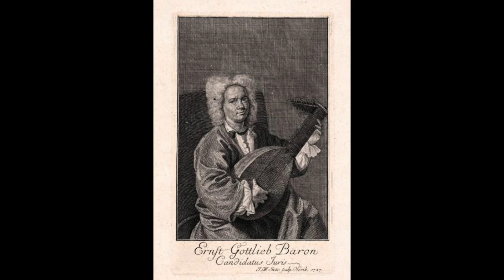Ernst Gottlieb Baron - Prelude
Ernst Gottlieb Baron - Prelude A minor